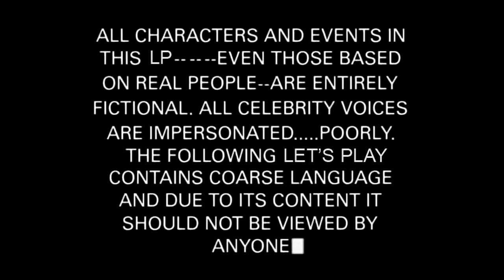South Park Stick of Truth -17- SCHOOL BATTLE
Oh man, we finally prove our loyalty.
Please leave a like or fav, they really help and are always appreciated!